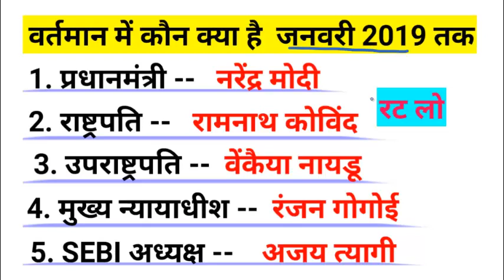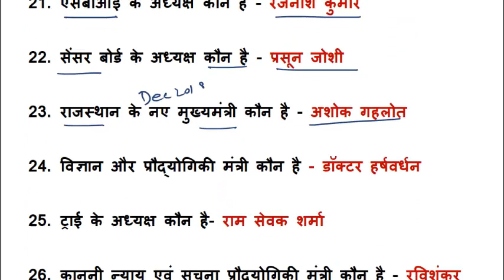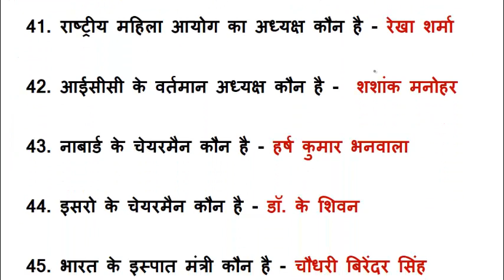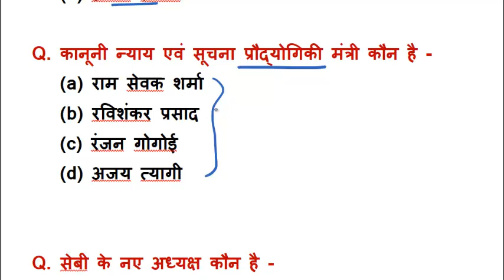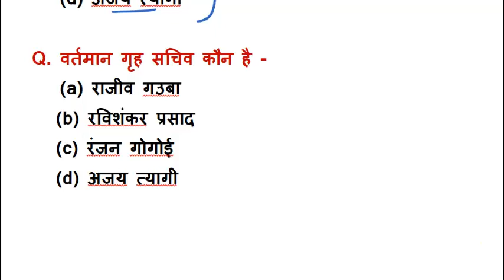वर्तमान में कौन क्या है ? January 2019 तक, kaun kya hai, Current Affairs 2019, GK Tricks in Hindi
hi friends in this video we will discuss about वर्तमान में कौन क्या है ? January 2019 तक, kaun kya hai, Current Affairs 2019, GK Tricks in Hindi